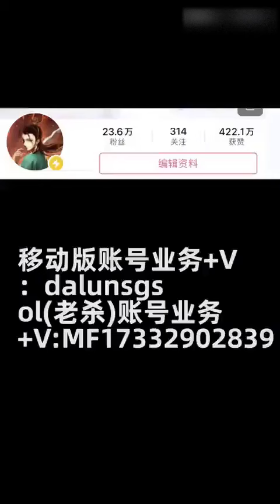三国杀第一个神棍！狼顾之鬼！闪电操纵者！司马懿！